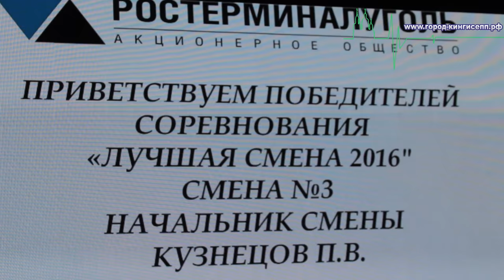АО «Ростерминалуголь» наградил своих передовиков